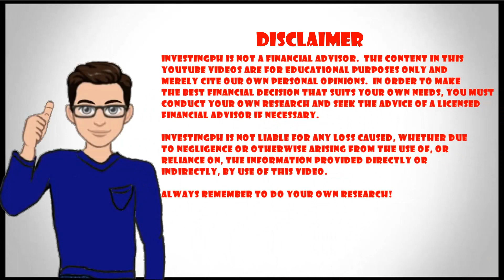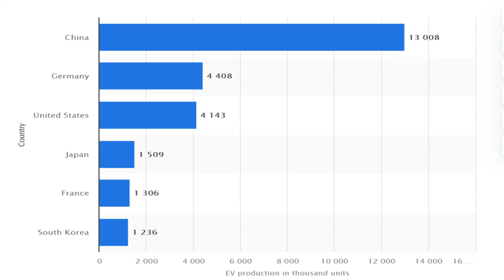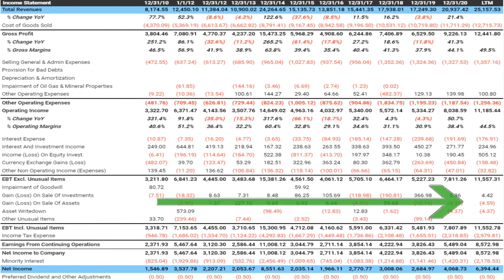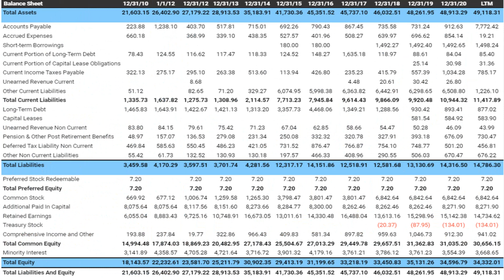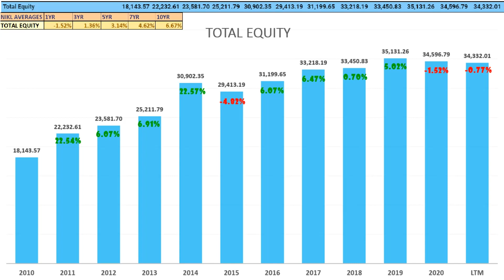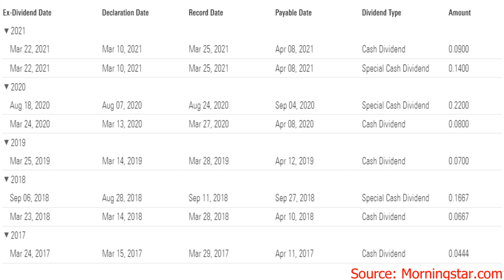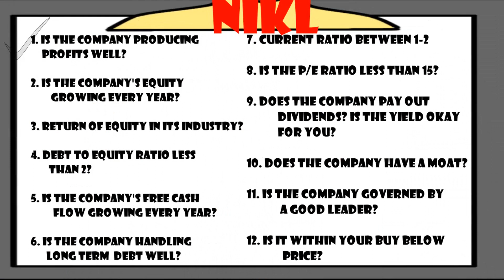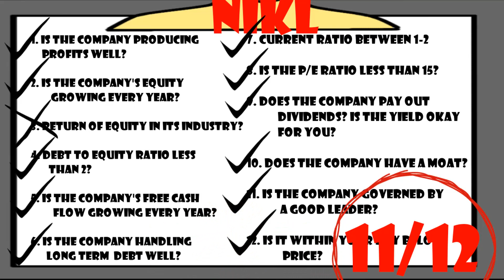Nickel Asia Corporation (NIKL) - Stock Review and Analysis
In this video we will valuate the largest producer of nickel laterite ore in the Philippines and also one of the largest in the world, this is Nickel Asia Corporation (NIKL) , this is a continuation of our analysis of nickel mining companies so if you haven’t yet watched my analysis of Global Ferronickel (FNI), I suggest you watch it first link in the description below.

TimeStamps
0:00 - Intro
0:32 - Company Background, Businesses, Ore Reserves
3:42 - Checklist and Income Statement
5:42 - Balance Sheet, ROE, Debt to Equity
7:10 - FCF, Longterm Debt, Current Ratio
8:05 - PE and Dividends
8:42 - MOAT
9:06 - Leadership and Intrinsic Value
9:51 - Conclusion